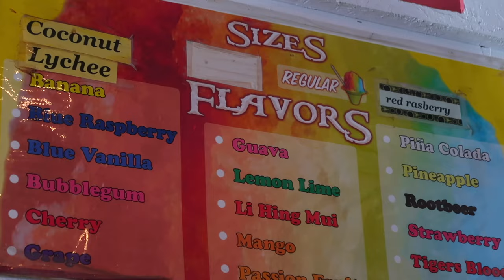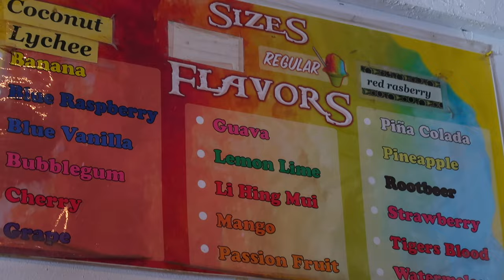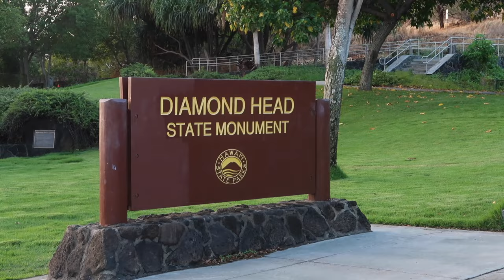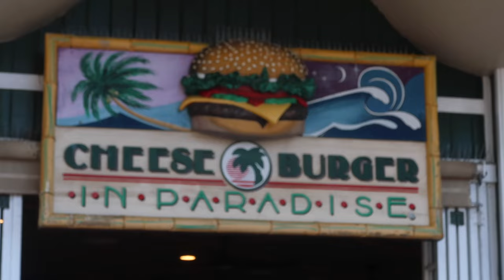HAWAII TIPS & TRICKS | WHAT TO KNOW ABOUT HAWAII TRAVEL | HAWAII 2024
AMAZON FAVORITES:

TRAVEL BACKPACK & Cubes:

Travel Compressions Bags:

LUG TRAVEL BAG:

MICROFIBER BEACH (TRAVEL) TOWELS:

GoPro HERO9 BLACK CAMERA:

Canon PowerShot G7X Mark II Digital Camera:

Monitor Stand Riser Desk Organizer:

Bookshelf for Desktop Storage:

ART MARKER SET:

CURRENT PHONE CASE:

FETCH APP -2000 BONUS points w/ REFFERAL CODE:
5KKJA